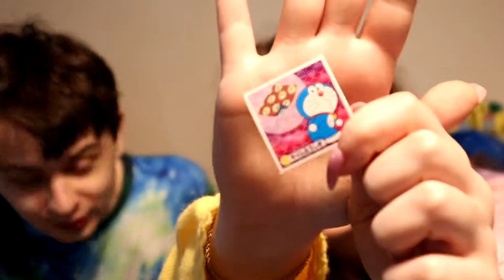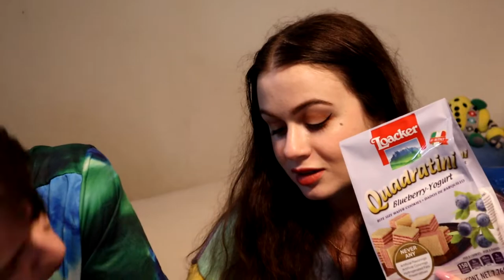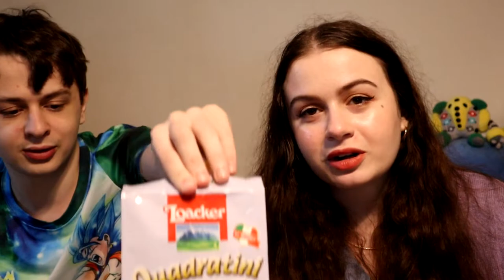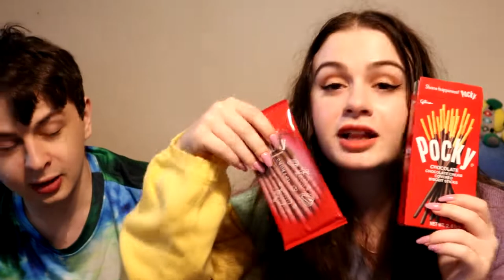🍬 story time and trying asian snacks with my brother 🍬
Thought I'd try something new this week! 🍪 Today my brother and I are sharing stories and snacks with you all 💜 For the next few months, I will be going to one video a week, due to some upcoming changes in my life 💚 Once everything is all set, I plan to go back to two videos a week!